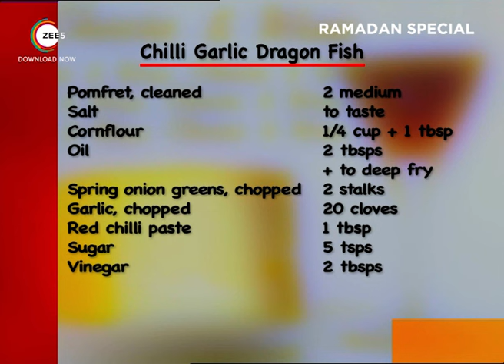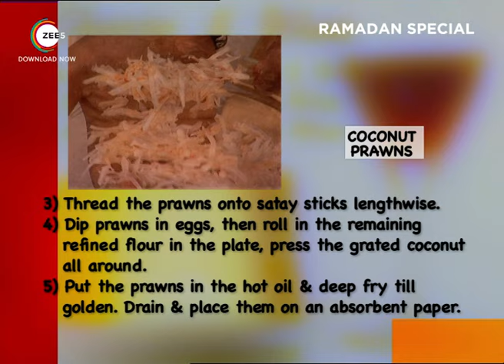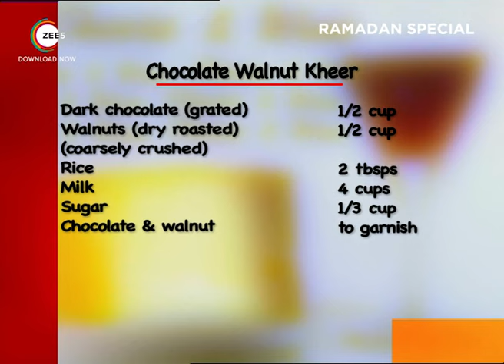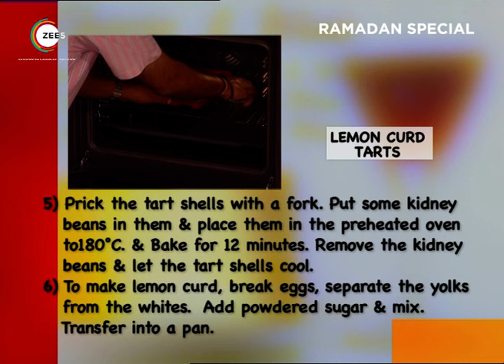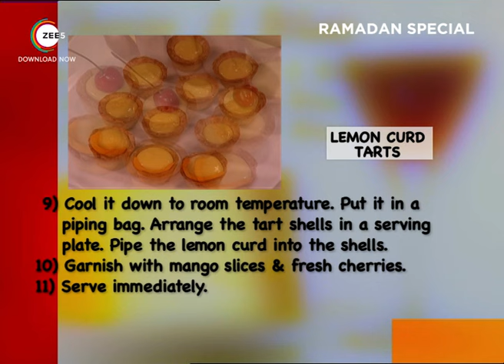Ramadan Special Recipes 2024 - Traditional Recipes with Sanjeev Kapoor - Khana Khazana- Zee TV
Khana Khazana is a cookery show hosted by celebrity Chef Sanjeev Kapoor who creates magic with his delectable traditional recipes.

Enjoy cooking with these simple recipes for Ramadan 2024 by Sanjeev Kapoor and cook delicious meals that will be savored by the whole family